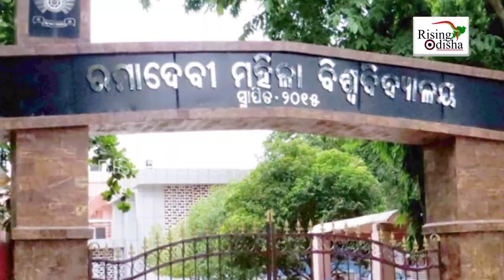Higher Education Minister Arun Sahoo || ଅନଲାଇନ୍ ରେ ୟୁଜି ଓ ପିଜି ପରୀକ୍ଷା || Rising Odisha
Higher Education Minister Arun Sahu briefed on Odisha UG and PG final year exams to be conducted online.